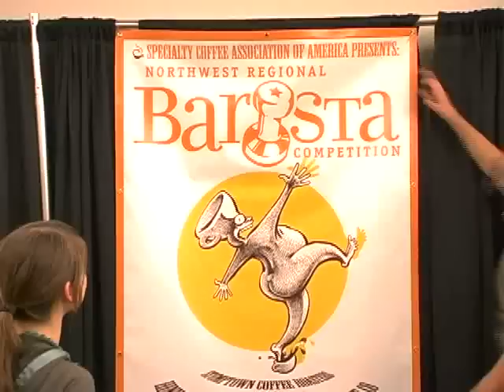Barista!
A highly caffeinated documentary and behind-the-scenes look at a recent barista competition. Looking for (small-time) investors to finish film!